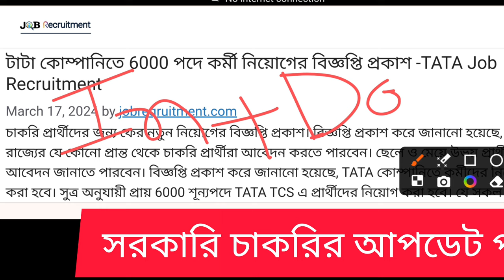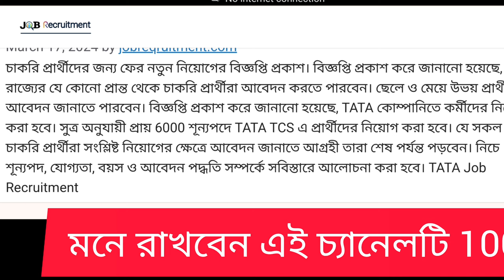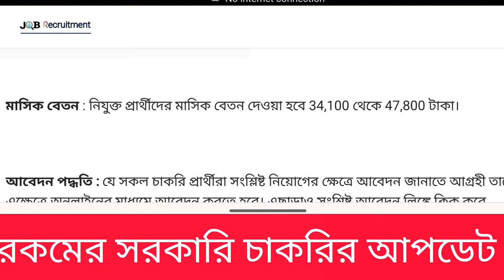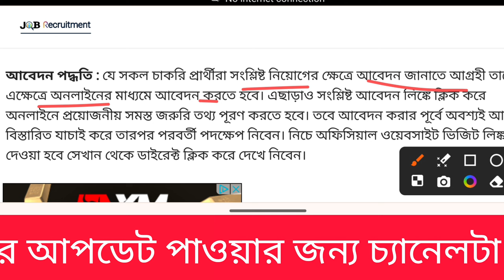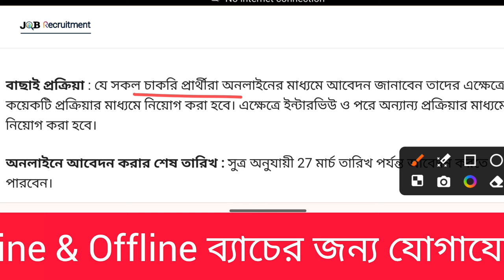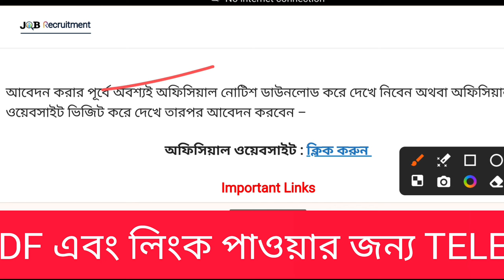🔥বেতন 34000 টাকা কোনো লিখিত পরীক্ষা নেই // TCS এ 5100 পদে নিয়োগ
🔥 বেতন 34000 টাকা কোনো লিখিত পরীক্ষা নেই // TCS এ 5100 পদে নিয়োগ#tcs
( form এর নোটিশও  telegram group -এ পেয়ে যাবেন )
For Online & Offline Batch - 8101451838 ( only WhatsApp )